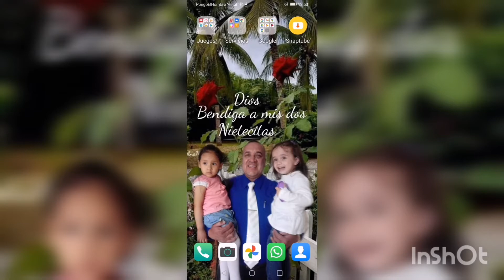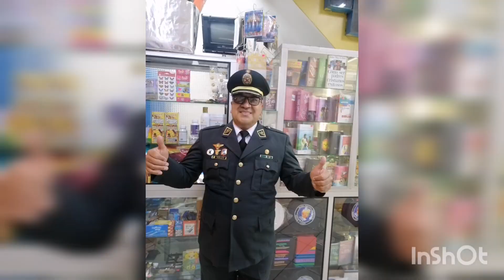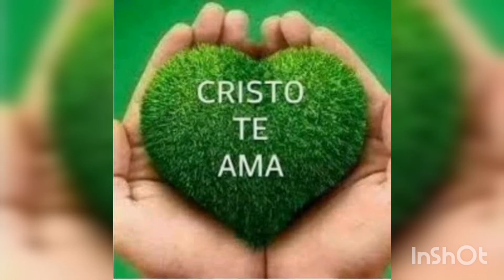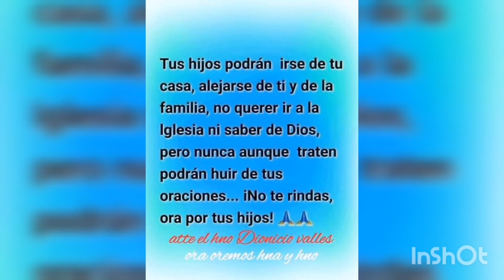La VIDA NIÑEZ MILITAR PREDICADOR DEL SACHA RAMBO SELVÁTICO DIOS LES BENDIGA FELIZ AÑO 2022 ALELUYA